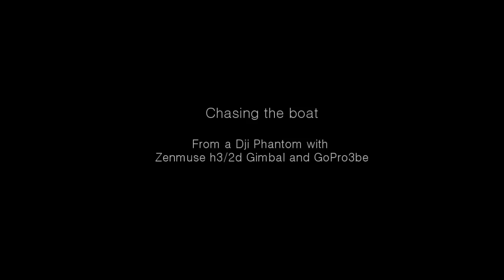Chasing The Boat 1080x720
Chasing the boat With my DJI Phantom